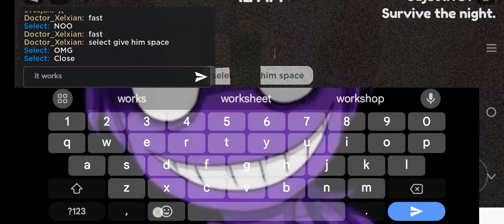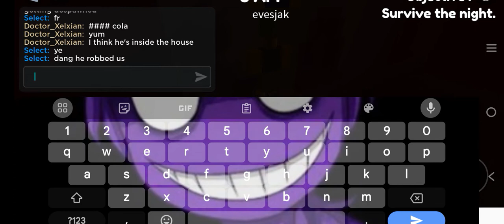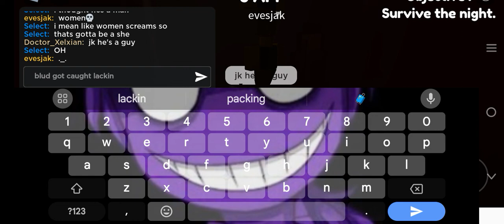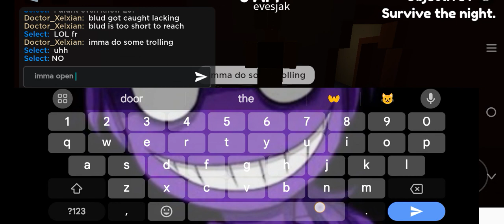Blud Can't Get Me (recidence massacare)